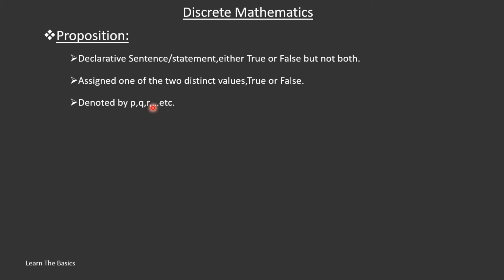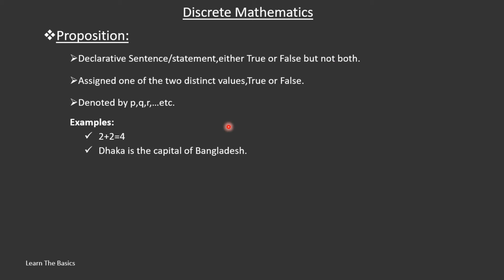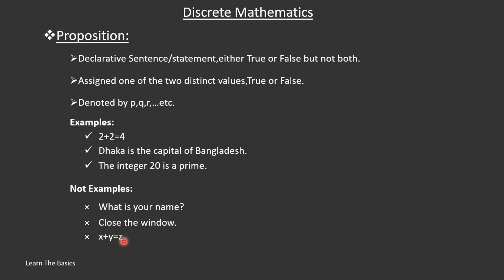Proposition | Discrete Mathematics(Bangla Tutorial)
In this video,we will learn about Proposition with examples.Hope this will be helpful to you!
See also:

Anti Privacy Warning:
This content is copyrighted to Learn The Basics. Legal action will be taken against those who violate the copyright of the following material presented.